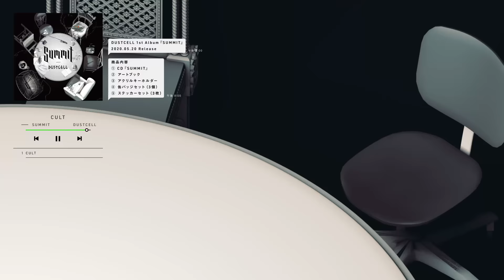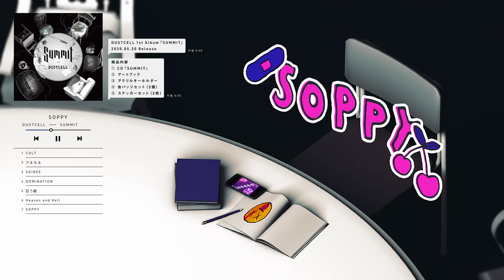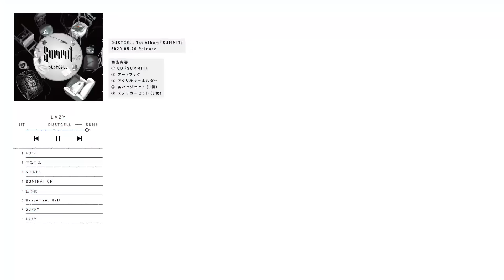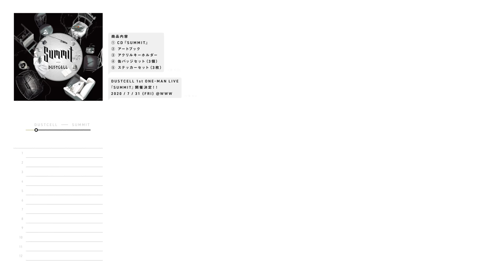DUSTCELL 1st Album「SUMMIT」 XFD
価格 : ¥5,000 (税込) / KTR-013
※BOOTH 特別価格
レーベル : KAMITSUBAKI RECORD

【収録曲】
1. CULT
2. アネモネ
3. SOIREE
4. DOMINATION
5. 狂う獣
6. Heaven and Hell
7. SOPPY
8. LAZY
9. LILAC
10. ONE
11. STIGMA
12. 終点

【商品内容】
・CD「SUMMIT」(全12曲)
・アートブック(表紙含め全32P)
・アクリルキーホルダー
・缶バッジセット(3個)
・ステッカーセット(4枚)

【DUSTCELL LIVE「ONE」at 日本武道館】
▼2025年3月3日（月）日本武道館